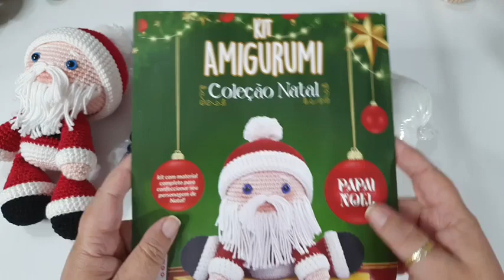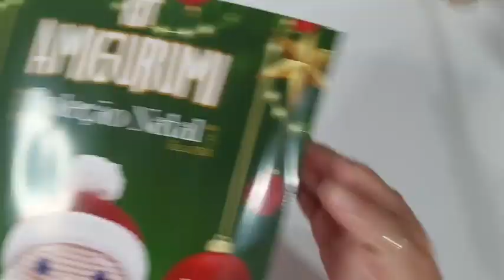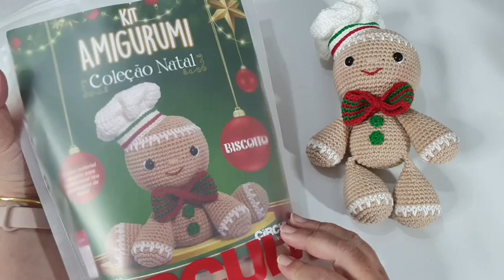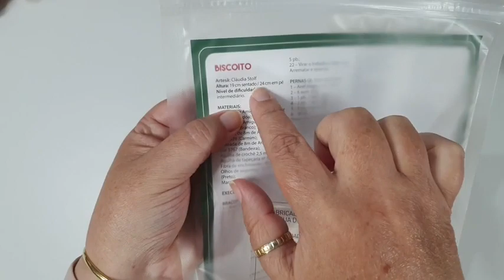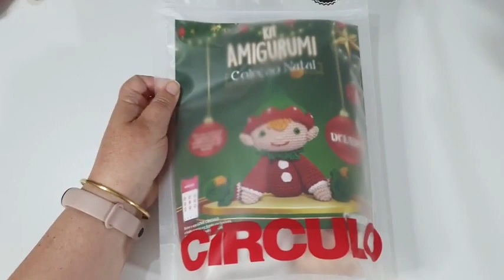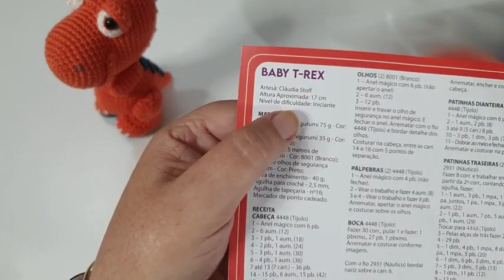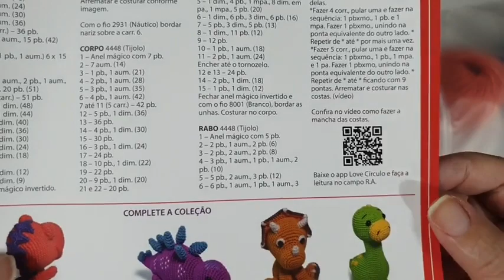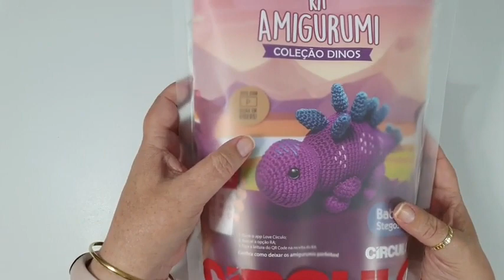Conheças os Kits Amigurumi de Natal e Dinossauros da Círculo com Claudia Stolf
Nessa aula a querida professora Claudia Stolf te apresenta os novos Kits Amigurumi!